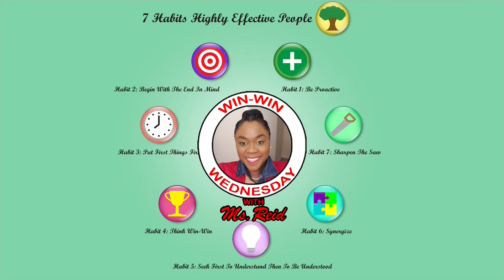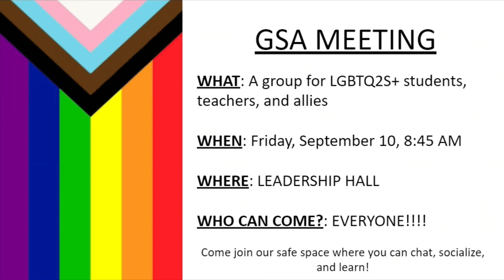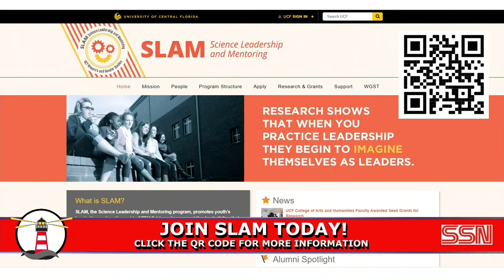SSN: September 15, 2021